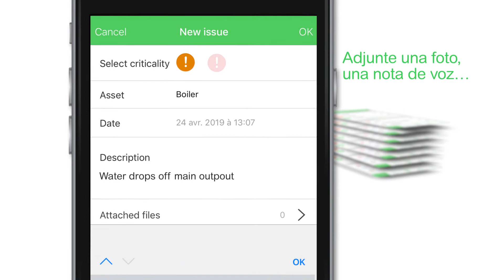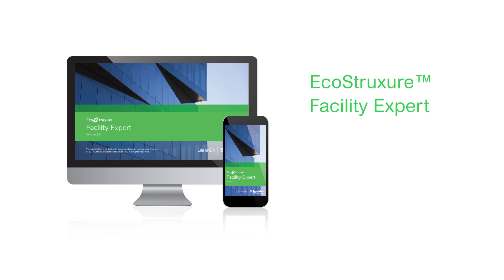Ecostruxure Facility Expert Tutorial I 3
Descubre como informar sobre un problema o incidencia detectada en las instalaciones con EcoStuxure Facility Expert.